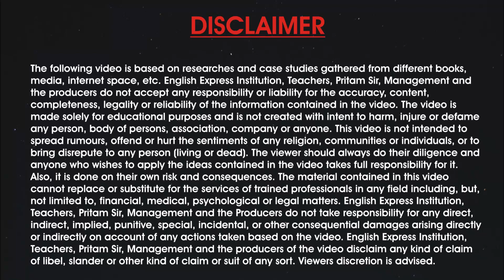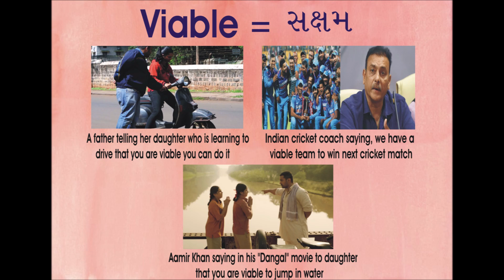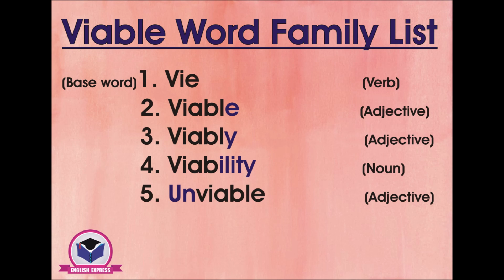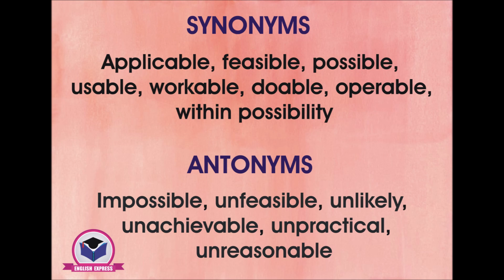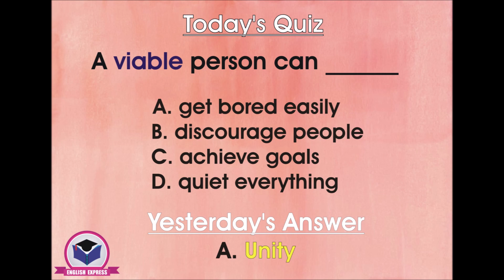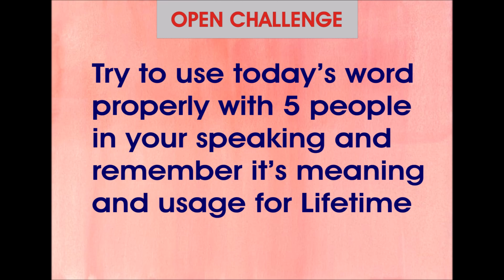Day 240 - રોજ એક નવો શબ્દ શીખો ( by Pritam Sir )